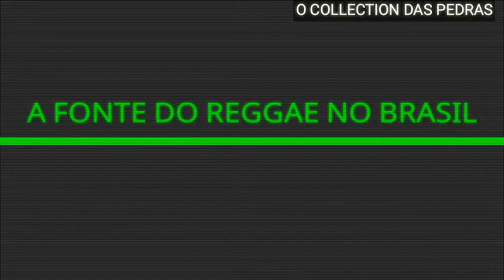MELO DE ANA LEE 2K07 SEM.VINHETA ( KAJEEM - DEATH ROW ) [ REGGAE RECORDAÇÃO ]